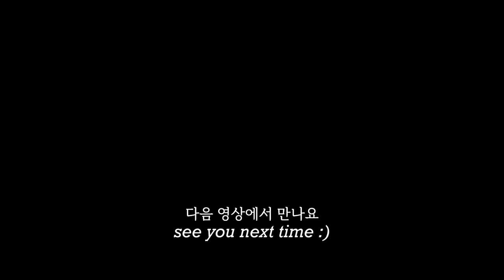650원의 행복 팽이버섯은 이 방법이 최고입니다 ! 뱃살 빼고 맛도 좋고 영양까지 만점👍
팽이버섯전

🍄집에 있는 간단한 재료로 건강하고 맛있게 한끼 식사를 해결할 수 있는 팽이버섯전입니다.
팽이버섯을 자르지 않아서 씹는 맛이 살아있고 고소헌 치즈와의 궁합이
너무 맛있어요😃